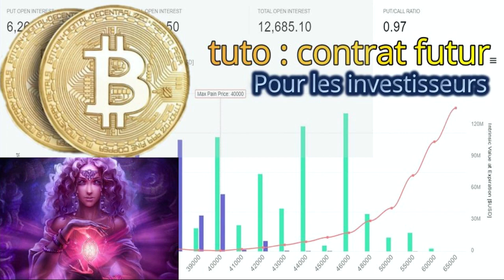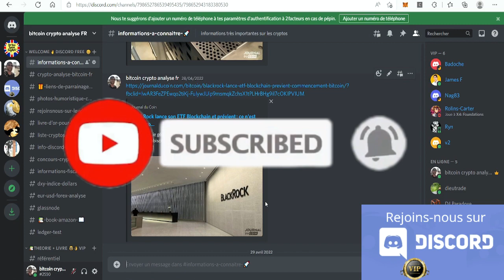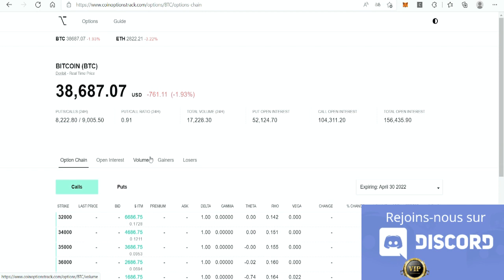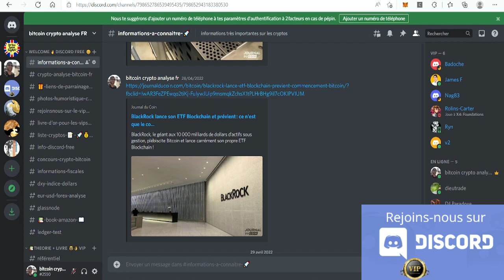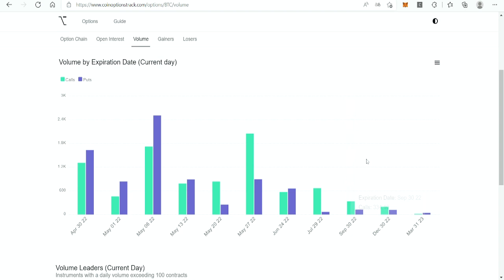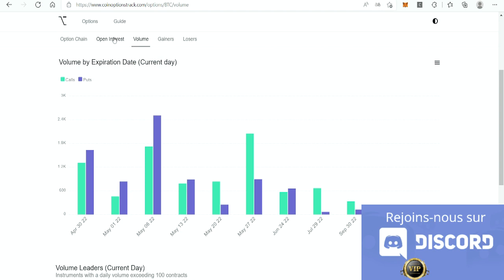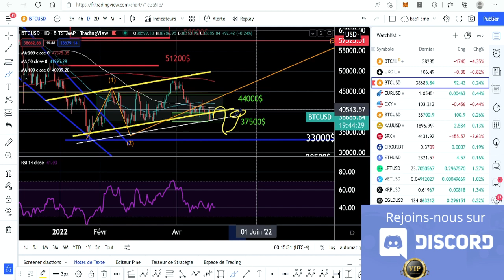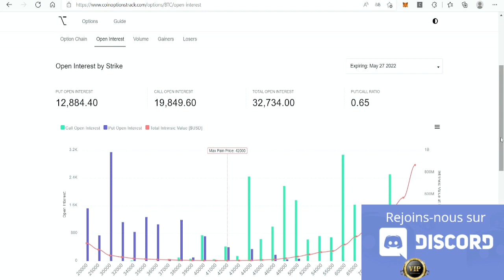tuto crypto : contrat future - comment lire ce genre d'analyse ?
-📚 Rejoignez-nous sur le Discord VIP :
Si tu veux suivre mes investissements et mes positions rejoins nous sur le Discord VIP. ;-)
Je propose un accompagnement pour les débutants et les experts en cryptomonnaies.
formation + partage de mes positions + partage de ma strategie + partage de mon livre en pdf

 il vous suffit de faire un Don unique de 50€ sur  Paypal ( VIP - accès jusqu'en février 2023 )
ou 60 usdt ( me contacter sur discord en privé )

description d'un contrat futur :
Un contrat future est un contrat négociable lié à l’achat (position longue) ou à la vente (position à découvert) d’un actif sous-jacent. La livraison a lieu à une date ultérieure convenue et à un prix déterminé auparavant. Acheteurs et vendeurs ont des attentes opposées quant à l’évolution de la valeur de l’actif sous-jacent.